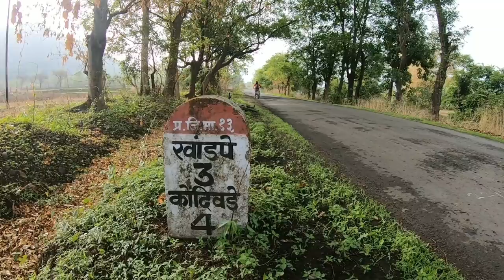Did we make it this Time? MTB To Kondane Caves!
Last year was an aborted attempt in getting into the luggage compartment at Dadar with two bikes. This year tried not repeated the debacle of catching a luggage dabba at DADAR in peak morning hours.